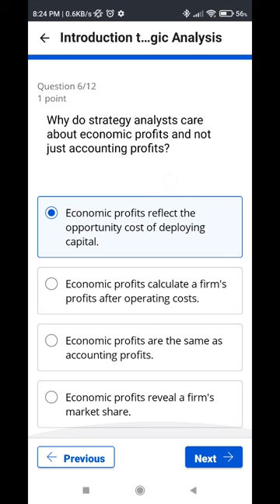[Week 1] - Foundation of Business strategy